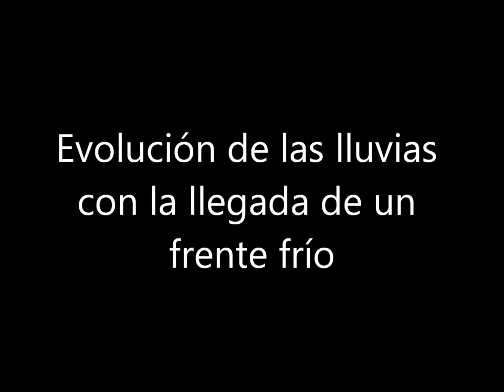Evolución de las lluvias (1-3 Septiembre)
Secuencia de imágenes del radar de Murcia de la AEMET con la evolución de las lluvias del 1 al 3 de Septiembre.